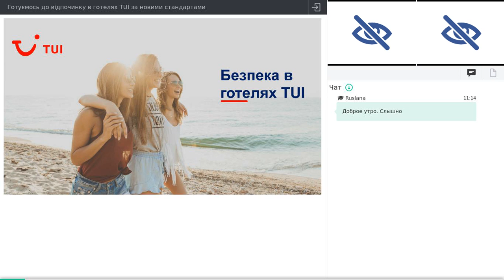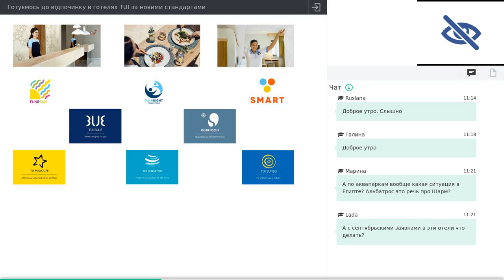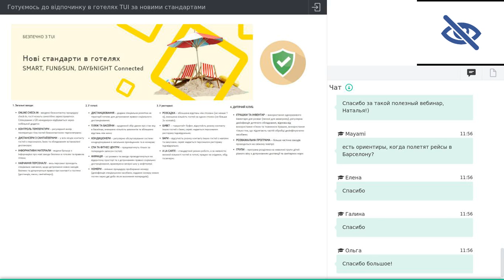Готуємось до відпочинку в готелях TUI за новими стандартами